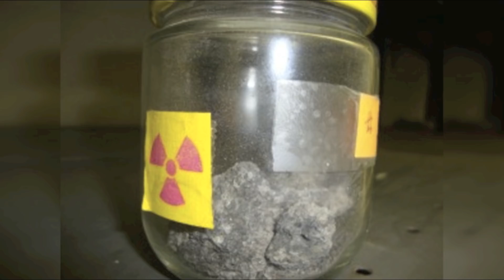Mysterious Radioactive Substance Reportedly Detected In Alaska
Mysterious radioactive substance reportedly detected in Alaska. We take a look at the Uranium-235 isotope that was detected above Alaska.

Scientists from the US National Oceanic and Atmospheric Administration have discovered what they claim is an atmospheric aerosol particle enriched with the uranium which is used in nuclear fuel.